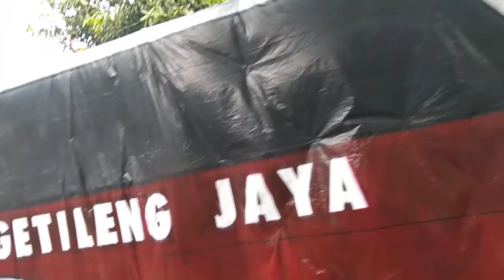PENAMPAKAN !! diperayaan hari kemerdekaan REPUBLIK INDONESIAdi desa karang duwur kec, ayah,KEBUMEN